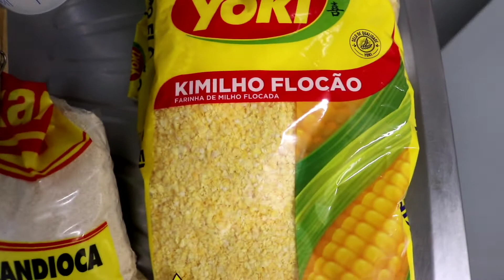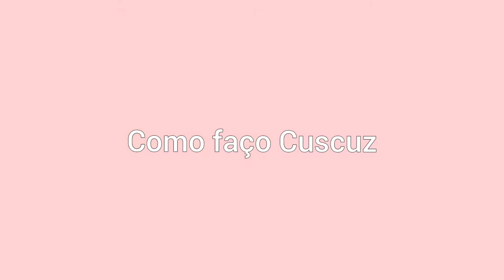CUSCUZ SIMPLES E FÁCIL DE FAZER | Passo a passo de como preparar | Glauciara Silva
CUSCUZ SIMPLES E FÁCIL DE FAZER. Como preparar passo a passo. GLAUCIARA SILVA.

Neste Vídeo, vou mostrar como gosto de preparar o CUSCUZ. É bem Simples e fácil de fazer. Glauciara Silva.

Porque nisso você me ajuda na divulgação. E Clique no ícone de notificações; assim, sempre que eu postar um vídeo novo, você será notificado. Comentem, curtam e compartilhem.

Glauciara Silva

📹 Sobre meu Canal:

Oi, gente. Me chamo Glauciara Silva.
E aqui no meu Canal, você vai encontrar Conteúdos sobre meu dia a dia como dona de casa, mãe e esposa.Também trago dicas de como faço a faxina, limpeza e Organização no meu lar; receitinhas e muito mais. Dou dicas de Leitura, Decoração e Mesa posta.

Glau

Meus vídeos vão ao ar, segunda, quarta e sexta-feira às 20h :)